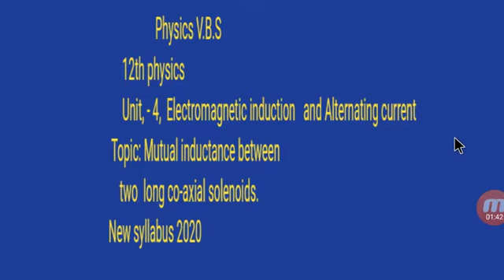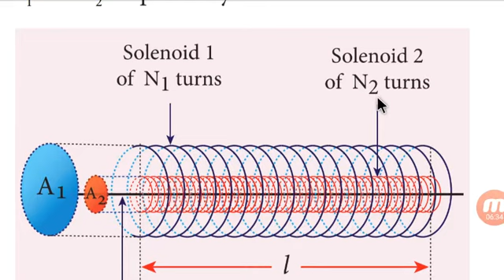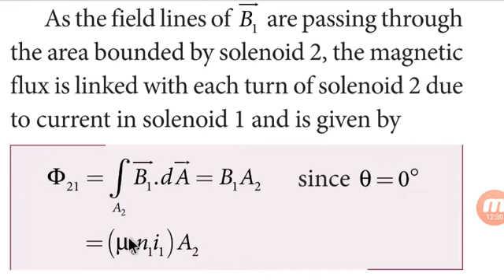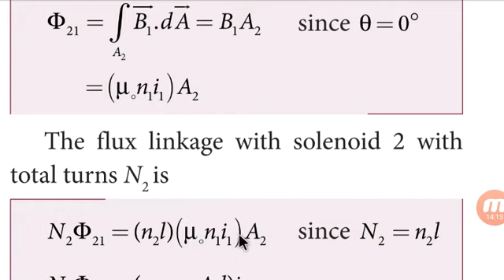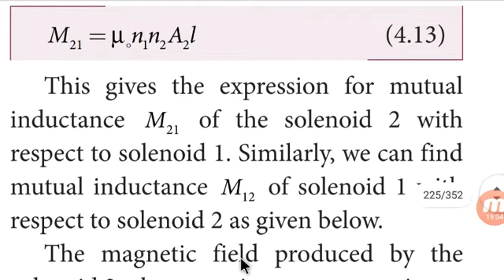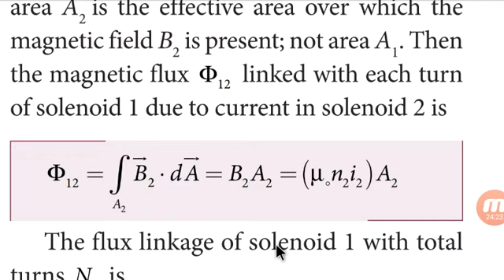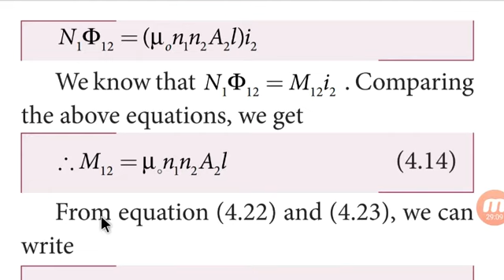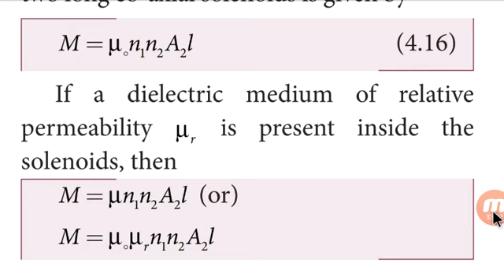plustwophysicsunit4 Electromagneticinductionthealternatingcurrent mutualinductancetwosolenoide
plustwophysicsunit 4 electromagnetic induction and alternating current,
mutual inductance between two long coaxial solenoids,
physics VBS,
new syllabus 2020,